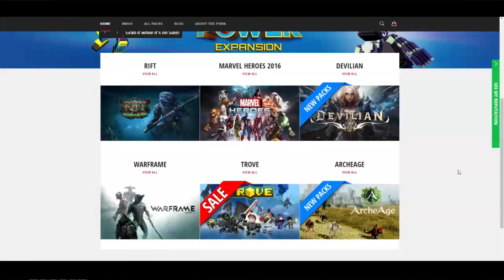Trove: 10K FLUX GIVEAWAY WINNER! FINALLY!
AND

Thanks! Pce.

hi i like turtles.